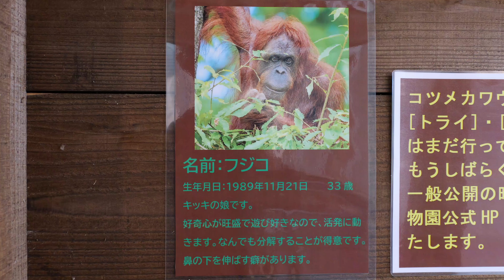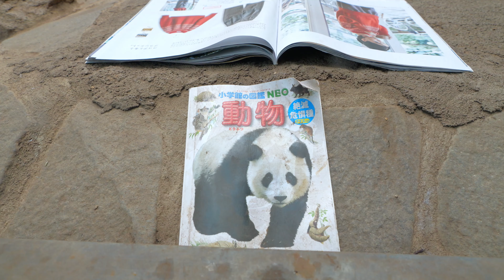クリスマスフジコ🎄（Christmas Fujiko🎄） 茶臼山動物園 オランウータン 202312